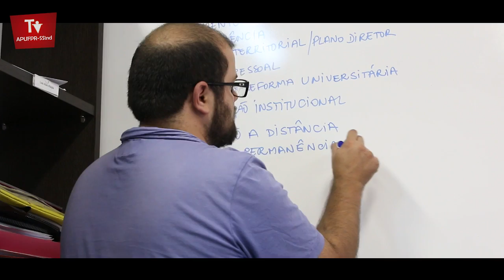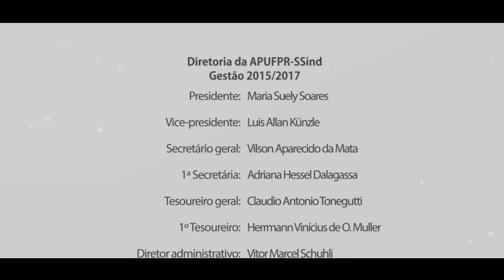CPC define detalhes finais dos sete debates com os candidatos à Reitoria da UFPR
O primeiro debate com os candidatos à Reitoria da Universidade Federal do Paraná (UFPR) será realizado na quinta-feira (4), às 19h, no Setor Litoral. Por isso, ontem (1), a Comissão Paritária de Consulta (CPC) se reuniu para definir os últimos detalhes da atividade.

Foi tratado sobre a estrutura dos blocos e sobre as regras dos debates. Também foram definidos os temas específicos que serão sorteados pelos candidatos para o quarto bloco do debate, com perguntas feitas entre as candidaturas.